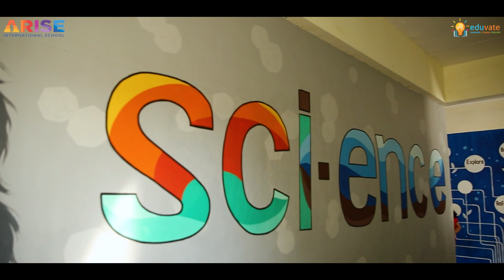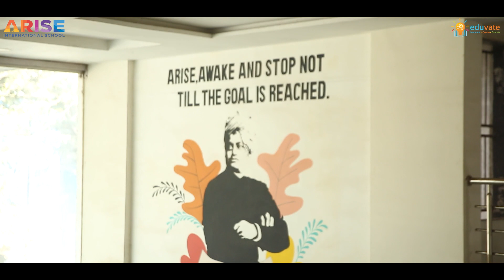Arise international school partnered with Eduvate to provide Hands-on learning experiences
Arise international school is partnered with Eduvate to provide Hands-on learning experiences to students.

Eduvate aims to educate students through our Integrated Curriculum, We are the School's Growth Partners. In terms of the future of education, we assist schools in tackling less routine duties by inspiring young minds with instructional videos, Ebooks, learning kits, and anything else that will make learning enjoyable. The best approach to equip our children for leadership in the modern world is to do it this way!

Eduvate aims to simplify the process of studying and make it more interactive and fun. we strive to ensure that the school is equipped with the best facilities and the latest technology

300+ Schools in India use Eduvate, The main goal of Eduvate is to help students develop self-confidence through their learning experience. The curriculum is designed for all age groups from preschool to high school.